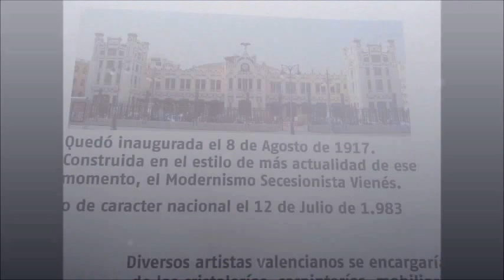Valencia Estació del Nord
Fotomontaje de la preciosa estación de Valencia